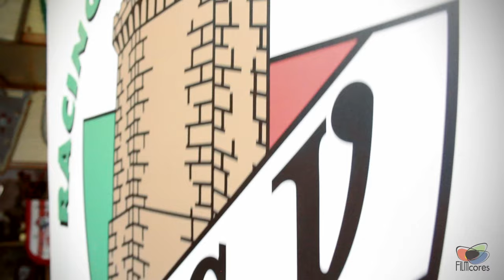Homenaje Diego Villares - Mejor Jugador Fútbol Base Lucense 2015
Vídeo homenaje a Diego Villares (Racing Club Villalbes) ganador del premio Mejor Jugador de Fútbol Base Lucense 2015.